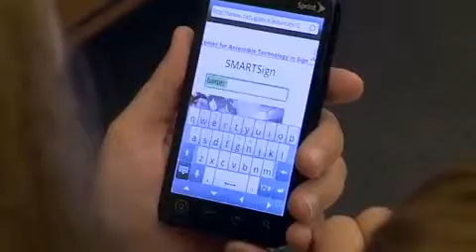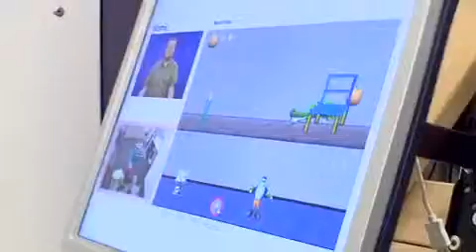Learning Sign Language CopyCat and SMARTSign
to learn Sign Language in no-time